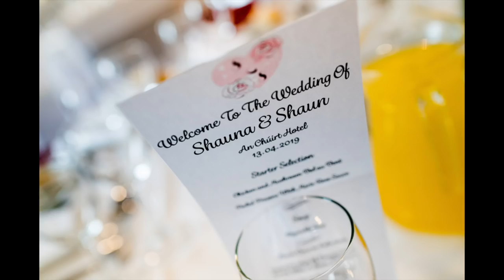Donegal, Sligo & Leitrim Wedding Photographer | Shauna & Shaun | An Chuirt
A selection of photos from Shauna and Shaun's wedding day.

Shauna and her bridesmaids got ready in home home house outside Annagry while Shaun and the boys got into their suits in his home house in Gweedore.

The ceremony was in St. Mary’s Star of the Sea, Annagry where FrBrian O Fearraigh celebrated the marraige.
After the newly married couple were congratulated by their friends and family they headed across the road to Sharkey's Bar for a quick drink.
It was then onto An Chuirt hotel for the reception but we stopped off along the way for some photos.
After the speeches and the meal it was then onto the Pat Gallagher wedding band to entertain the guests for the rest fo the evening.

Thanks for having me as your photographer.

Wedding Videographer- Simon Gliiespe, Eireann Video
Wedding Band - Pat Gallagher Band,